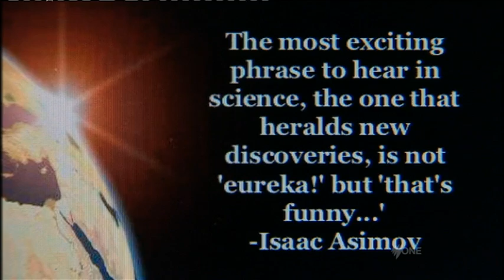SBS News IFLS Live at Powerhouse Museum 12 August 2013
SBS News story by Katrina Yu about "IFLS Live!" at Powerhouse Museum, Sydney,12 August Sydney. On stage at the event were Elise Andrew ( I f*cking love science), Derek Muller (Veritasium), Dr Carin Bondar, Henry Reich (Minute Physics), Dr Phil Plait (Bad Astronomy), Mitchell Moffit and Greg Brown (asapSCIENCE), Dr Justine Rogers (Nerd Nite), Adam Spencer (ABC Radio),  Prof Brian Schmidt, Dr Karl Kruszelnicki (ABC and everywhere). Presnted by ScienceAlert, UNSW, ANSTO, JCU, Questacon Science Circus and ANU Institute for Applied Ecology. Also Robyn Williams form ABC RN Science Show carrying a 15 metre barnacle penis model.